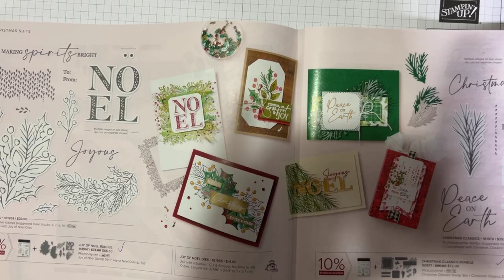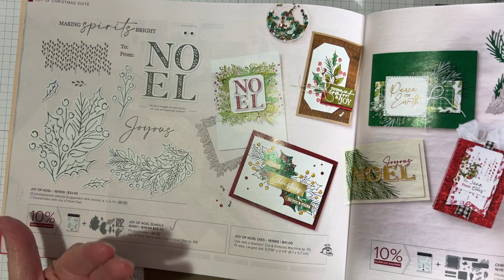Joy of Noel card with Deckled Circles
Started with a base card of thick Basic White, 8.5 x 5.5, scored at 4.25.  Using the second largest Deckled Circles die, cut a circle in Shaded Spruce.  Using the third largest Deckled Circles die, cut a circle in Basic White.  Emboss the Basic White circle with the Snowflake Sky Embossing Folder.  Glue this circle to the Shaded Spruce one.  Center on card and cut off the overhang on the folded side.  (I turned the card over and marked with a pencil and then trimmed it off with my trimmer.)

Stamp the largest holly bough in Old Olive on piece of Basic White.  Colour with Blends, Light and Dark of Old Olive, Shaded Spruce and Real Red.  Die cut with appropriate die.  Add some die cut branches in Old Olive and Shaded Spruce and then add the holly bough with Dimensionals.

Using the Foam Adhesive Sheet, attach that to a piece of Real Red large enough to fit the NOEL die.  You may want to run it through your Stampin' Up Cut & Emboss machine a couple times to ensure it is cut through as it is thicker than normal.  Adhere to card.  Add some holly leaves and berries from the Loose Holly Gems & Sequins.